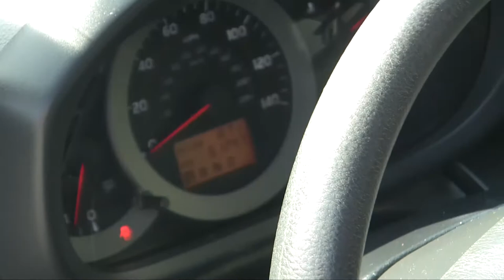2007 Toyota RAV4 | Pacific Blue Metallic | SUV | Philadelphia, PA Stock M120190A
This is a wonderfully constructed 2007 Toyota RAV4! With just 51227 miles, this SUV has a lot of miles left on it! It is a glossy Pacific Blue Metallic that shines like a handful of diamonds when it catches that sunlight at the right angle! Perfect for summer, pack the kids and the luggage, roll down the windows and hit I-95 for a trip to the beach!  For more information, check out the Vehicle Details and if you'd like to see over 400 positive reviews and the reason we were named Dealer of the Year for customer service, check out (URL Shortened for your convenience!)